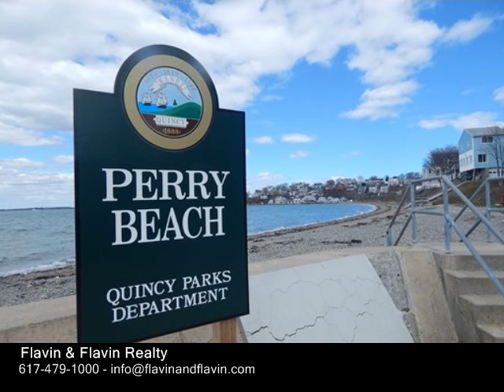76 Winthrop Street, Quincy MA 02169 - Single Family Home - Real Estate - For Sale -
76 Winthrop Street, Quincy MA 02169  Single Family Home  Real Estate  For Sale   Call the movers! Enjoy this great spacious 7 room, 4 bed, 1.5 bath Garrison Colonial built new in 2006. Central Air for the warm days ahead. Nice hardwood floors in the gas fireplace living room & dining room. Large eat in tiled kitchen with stainless steel appliances & new quartz counter. 12 bath & laundry hook ups on the first floor. New on demand Navian water heater. 2nd floor has 4 good size bedrooms with newer wall to wall carpet & a full bath. 3rd floor is finished & would make a great family room or extra bedroom. One car oversize garage, deck, off street parking  & fenced yard. Enjoy the fresh sea air from nearby Quincy Bay. A little part of the yard is in a flood zone. Owner has a preferred flood policy in place for $584 annually that is transferable to the new owner..